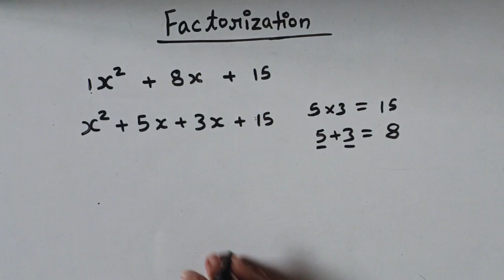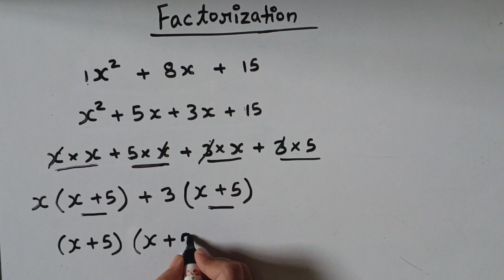गुणनखंड ज्ञात करने का आसान तरीका|| find factorization|| गुणनखंड ज्ञात कीजिए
Hello dosto is video me aapko factorization yani gunankhand krna sikhaenge.ekdum aasan trike se gunankhand kaise nikalte isme aapko acche se samjh aaega

Your query:

gunankhand gyat karne ka tarika
gunankhand
gunankhand nikalne ka tarika
gunankhand kaise karte hain
factorization karne ka tarika
how to find factorization
factorization
गुणनखंड ज्ञात करना सीखें
bahupad ka gunankhand
gunankhand nikaalne ka tarika
factorization kaise karte hain
गुणनखंड ज्ञात कीजिए
gunakkhand nikaalne ka sabse aasan tarika
गुणनखंड ज्ञात कीजिए
गुणनखंड
गुणनखंड ज्ञात करे,गुणनखंड विधि
गुणनखंड ज्ञात करने का तरीका
गुणनखंड की संख्या ज्ञात करना
गुणनखंड कैसे किया जाता है
गुणनखंड ज्ञात करने का आसान तरीका
गुणनखंड कैसे ज्ञात करें आसान तरीका
गुणनखंड प्रमेय
गुणनखंड कैसे निकालते हैं
गुणनखंड
36 का गुणनखंड
बहुपद के गुणनखंड
36 के सभी गुणनखंड लिखिए
गुणनखंड करना सीखे
prime factorisation method